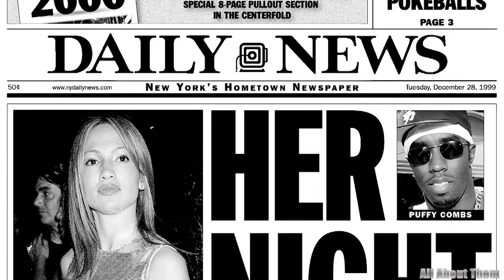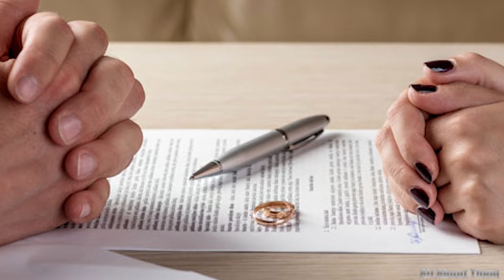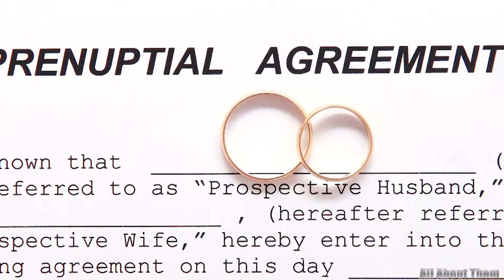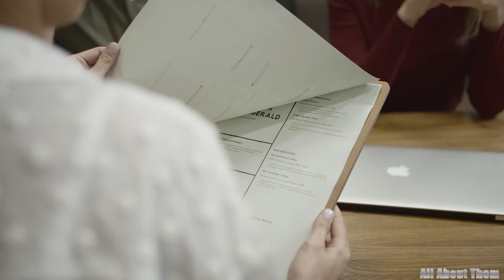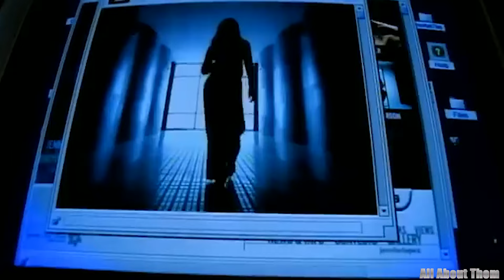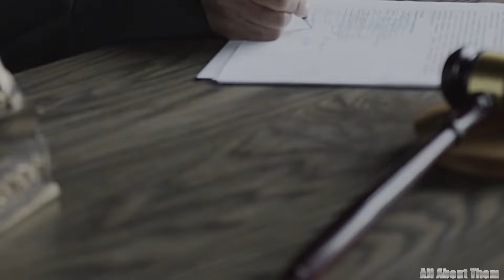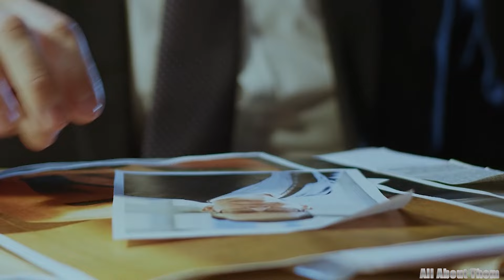Jennifer Lopez GOES NUTS After FR3AKOFF Audio With Diddy LEAKED!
In this shocking exposé, we dive into the scandal that's sending shockwaves through Hollywood! Rumors are flying as audio supposedly from the past relationship between Jennifer Lopez and Sean "Diddy" Combs has surfaced, leaving fans stunned and J.Lo furious. This leaked audio clip, rumored to capture a private, steamy conversation, has brought up memories of one of the music industry’s most iconic couples and shed light on some secrets that might not have been meant for public ears. Join us as we explore the drama, dissect the contents of this leaked audio, and look at how Jennifer is handling the backlash today. What does this mean for her current relationship, career, and carefully crafted public image? Hit play to find out all the details in this bombshell reveal!